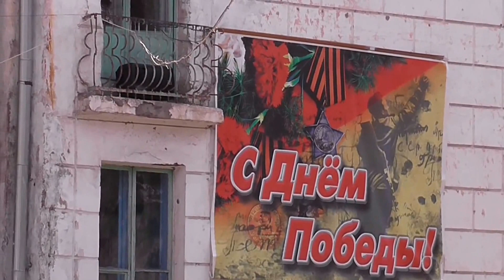Село Углекаменск Приморский край 01.05.3015г.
Так уныло, центр бывшего Шахтёрского посёлка, а ныне села Углекаменск Приморского края. Не выглядел в канун праздничных дней!!! Было гораздо празднично, торжественно и людно. Д.К. выглядит, плохо, как...после. !. эх демократы. время местное -12ч.25м-.